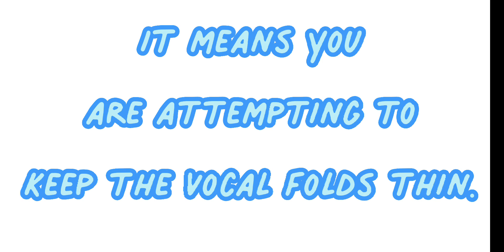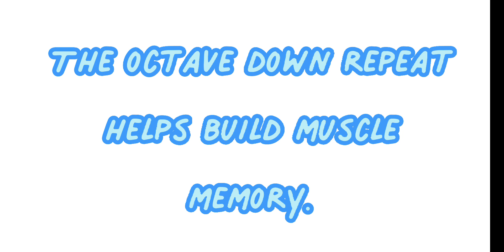Free Vocal Exercise.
Hey, singers. Here's an exercise to help create ease when you sing high notes. Drop a comment saying how this has helped you.